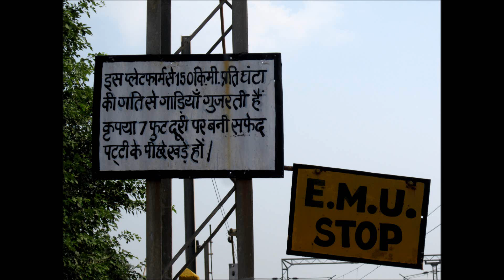The Electrifying Bhopal Shatabdi Ravages WAP-7 Chattisgarh @ 150+ with Extreme Whining by the Beast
DATE : 18/11/2012
LOCATION : Hodal , along high speed NDLS - MTJ corridor , North Central Railways , Haryana

Finally finally & finally got the rare Super Aggressive 'Jhalak' of the 'Shaan & Jaan' of Indian Railways .
First meet can be so Thrilling , Unimaginable !
Just after 3 mins of loop lining of AJNI WAP-7 hauled ASR - BSP Chattisgarh Express, 'Power Sprinter' of IR GZB WAP-5 #30034 greets me as if he had no mood of slowing down & completely ruins apart 1 hr late running Chattisgarh Exp & Hodal at full throttle , hauling India's Fastest train 12002 New Delhi - Bhopal Shatabdi Express
All your senses get disabled after witnessing such a speed show in these foggy chilly winters
As expected , The 'Baadshah' shuts up the mouth of all those who disrespect it by showing off its full Fierceness & rage

Enjoy my Maiden upload of The Undisputed King of Indian railways with some terrific whining & track sounds